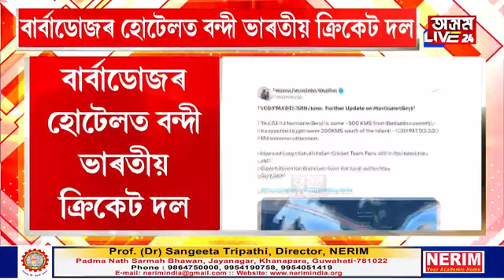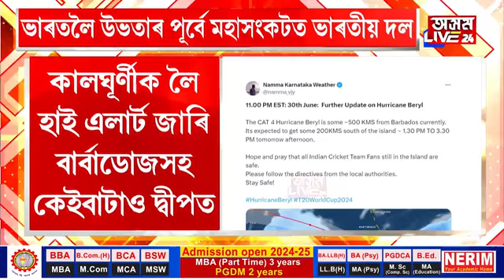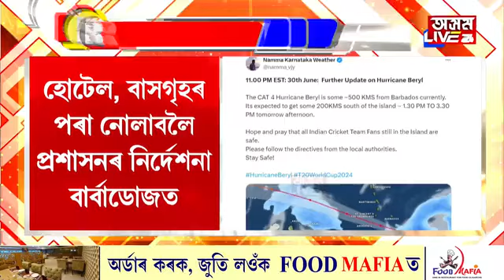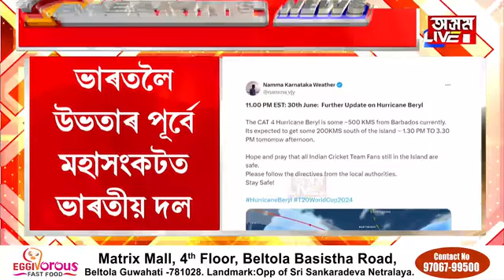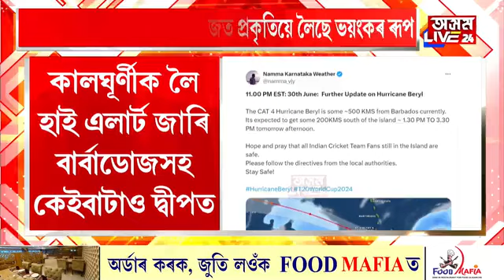মহাবিপদত ৰোহিত বাহিনী। হোটেলৰ কোঠাতে আৱদ্ধ টীম ইণ্ডিয়া। বাতিল সকলো বিমান।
মহাবিপদত ৰোহিত বাহিনী। হোটেলৰ কোঠাতে আৱদ্ধ টীম ইণ্ডিয়া। বাতিল সকলো বিমান। বাৰ্বাডোজত কালঘূৰ্ণী ধুমুহাৰ হাইএলাৰ্ট জাৰি। টীম ইণ্ডিয়াৰ মংগলৰ বাবে কৰক দোৱা-প্ৰাৰ্থনা।